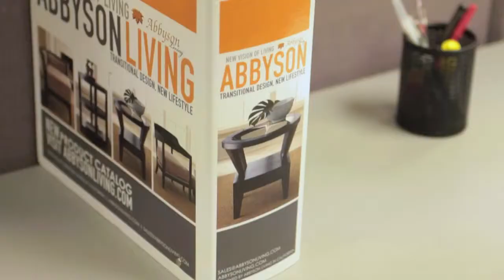Abbyson: Our Story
: watch this video featuring products available on Costco.com.